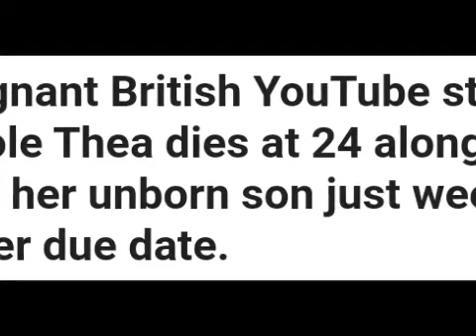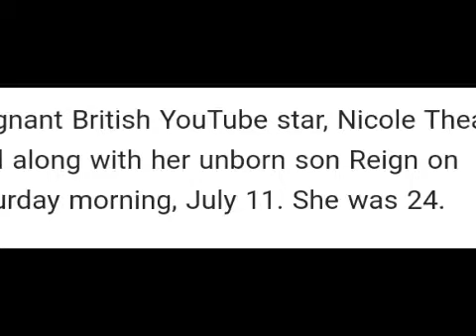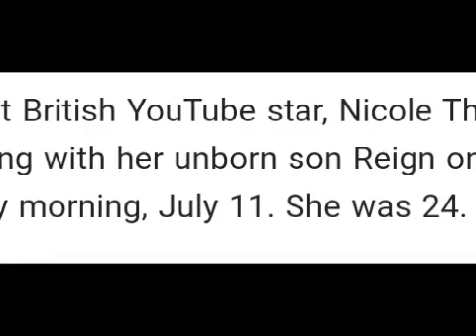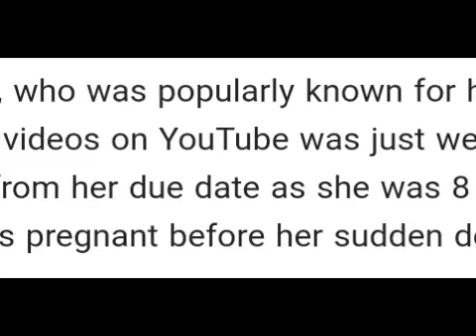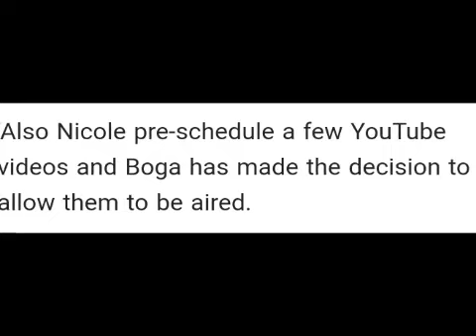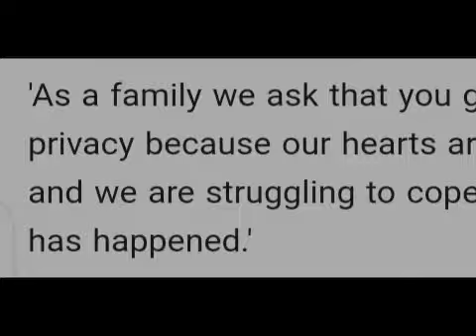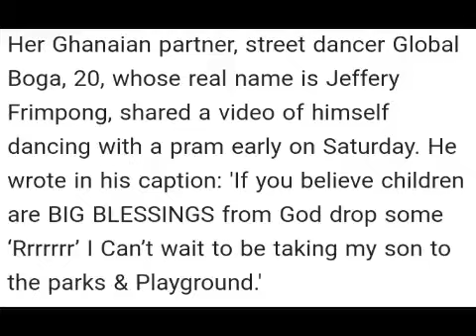PREGNANT BRITISH YOU TUBE STAR NICOLE DIES @ 24.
Pregnant British you tube star, Nicole Thea dies at 24 along with her unborn son just weeks to her due date.